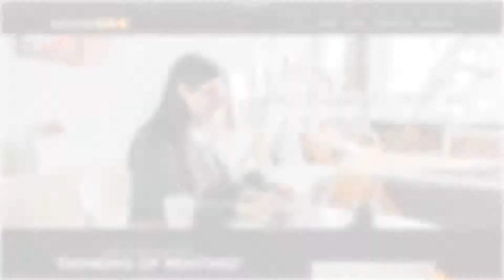Find Student Accommodation in UK | Househat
Thank you Ujjwal for the kind words. Moving to Oxford, U.K for studies? Avail our 100% Free Property Consultation and get tailor-made plans suited just for you!

Exclusive benefits you get for being a tenant with us -

100% Free Property Consultation
No Deposit Required!
FREE Maintenance
FREE Wi-Fi & More!

Get in touch with us via DMs on Instagram and we'll be happy to have a chat